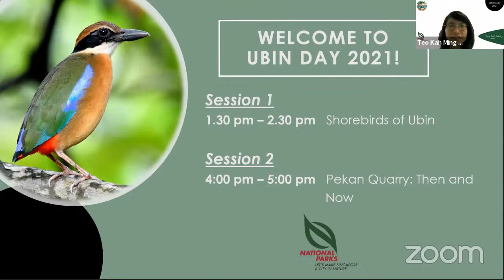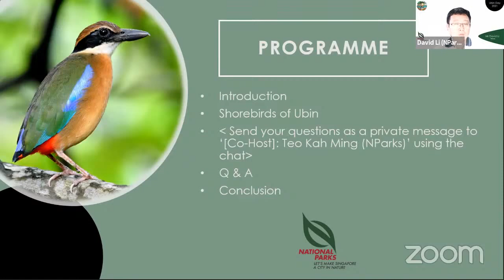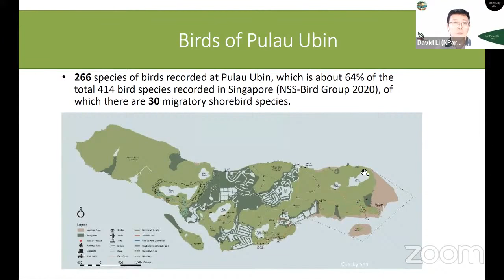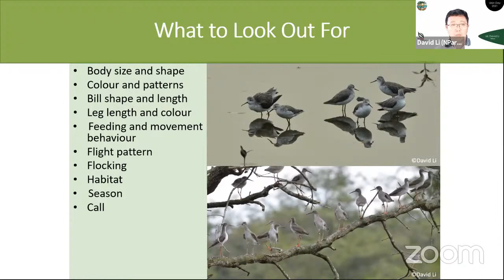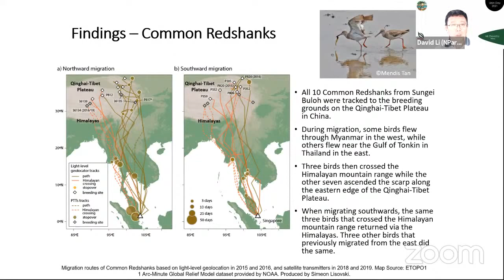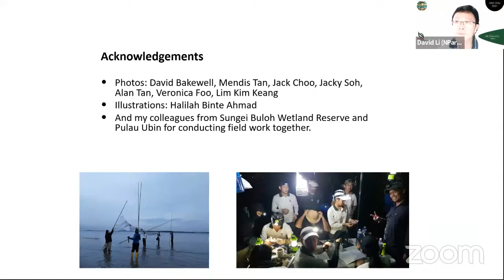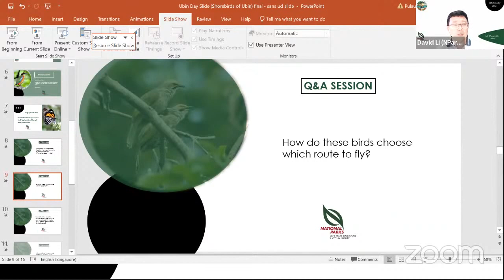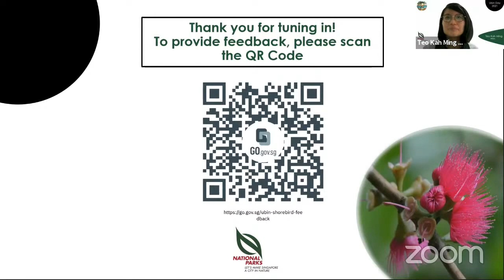Ubin Day 2021 Talks | Shorebirds of Ubin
Join Mr David Li in his fascinating talk to learn more about how our shorebirds make their annual long-distance journey in search of warmer places to spend their winter. Ubin is one important area for these migrants and is a stopover location for some of them.

This webinar is hosted on Zoom, with limited slots available. It is also streamed live on our YouTube channel for everyone to enjoy it.
Pesta Ubin is a celebration of Pulau Ubin, where Ubin-loving community groups organise a series of events that showcases the rich natural and cultural heritage we have on the island. Ubin Day is the last hoorah of the festival, with all the fun and excitement at its peak.

Enjoy the beauty of nature and heritage of Ubin with our exciting line-up of virtual activities!